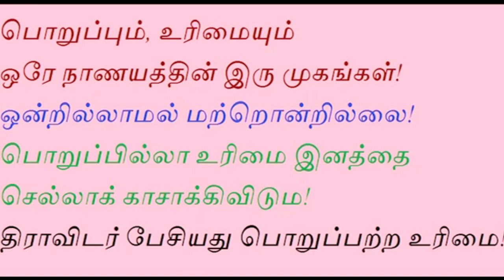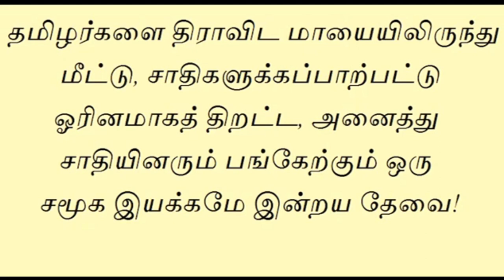இல்லுமினாட்டி பெரியார் | Tamil Chinthanaiyalar Peravai | new narrative | narrative Video